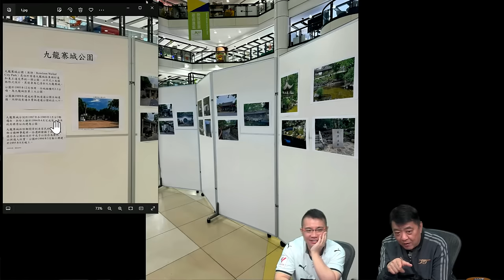啤梨頻道 20240523 P2 Matthew Trickett 律師淡化其自殺企圖咁唔係自殺唔通係他殺？外交部闡明反對借所謂「間諜活動」惡意詆毀中国！特區政府揹大鑊一於鵪鶉零回應！